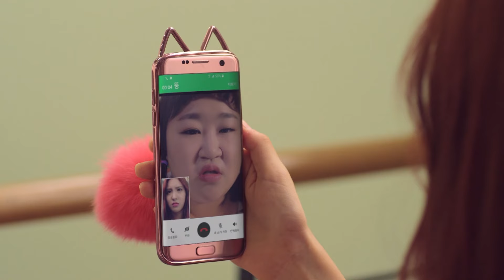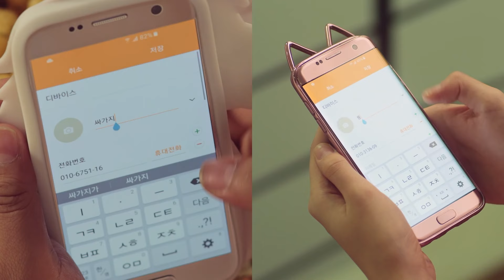(ENG SUB) "홍윤화 푸짐한 한 상에 무너지다?" [더 미라클] 4회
진짜 먹고 싶었어ㅠㅠ

웹드라마 [더 미라클], 네이버 TV캐스트에서 본편 공개중!